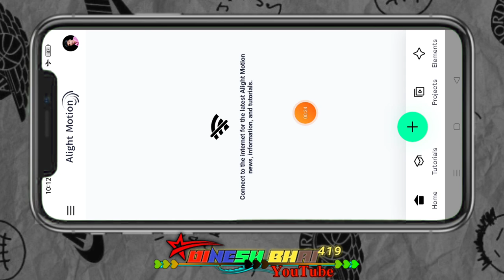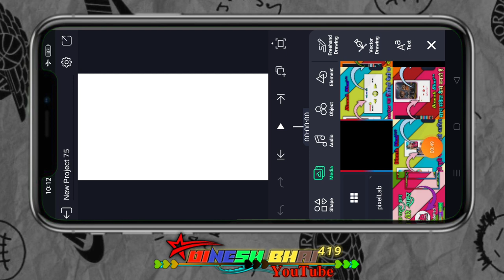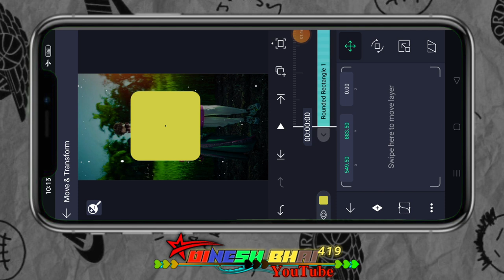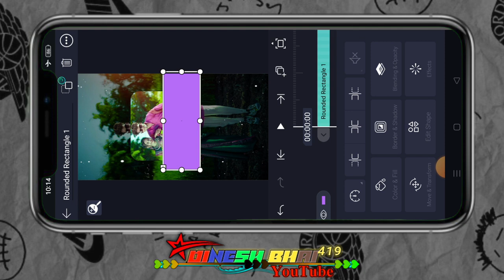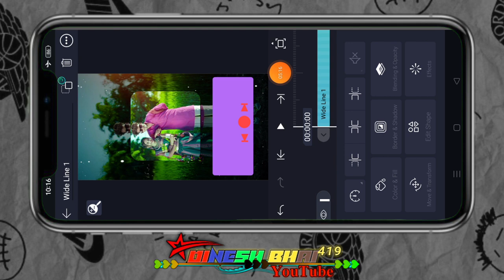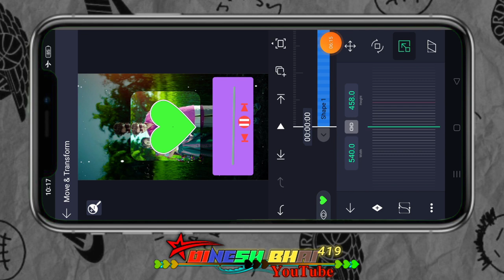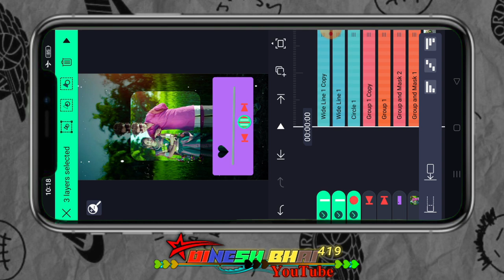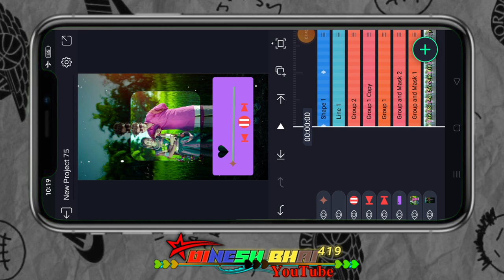जुवान्याई मन मा मुरखाई||juvanaya man ma murkhaya आदिवासी स्टेटस विडीयो कैसे बनाते हैं न्यू एडिटिंग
alight motion
ritesh editing
गुजराती स्टेटस
आदिवासी स्टेटस
टिमली स्टेटस
Timli status
aadivasi status
aadivasi video
adivasi song
Gujarati status video banana sikhe
Sapna lover